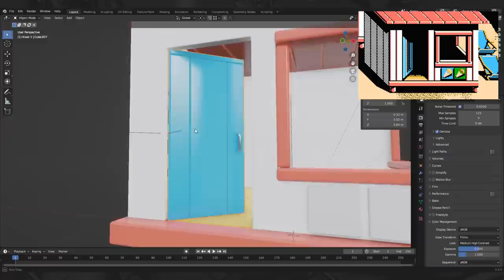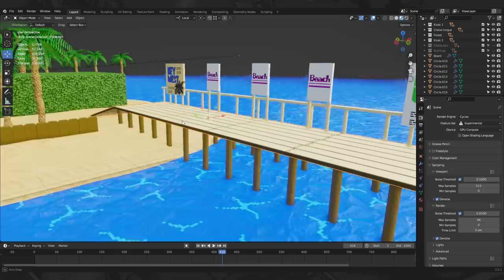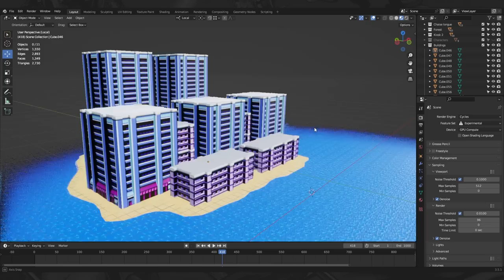Я создал 3D уровень из TMNT 3 (NES)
Зима в Сибири в этом году очень сильно затянулось поэтому грустными холодными вечерами я вспомнил про первый уровень с пляжем из игры Manhattan Project, и решил собрать его в 3D, чтобы, как и черепашки погреть свой престарелый панцирь на пляже Майями-Бич хоть и в виртуальном окружении.

00:00 Вступление
00:47 Создание уровня
05:00 Виртуальная прогулка
09:17 Режим дрона
11:40 Красивые кадры